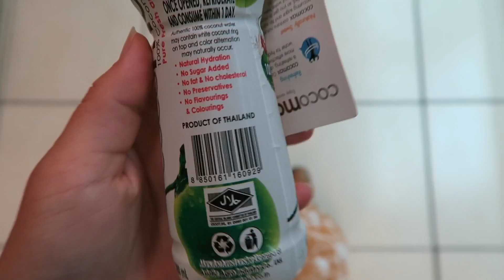READY FOR NATURE, WILDLIFE & SERENITY - Professional Wild Child Vlog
Staying in the Zululand Tree Lodge and visiting the Saint Lucia wetlands and the Hluluwe Game Reserve - damn, I was ready to get some nature, wildlife & serenity!

Music thanks to:
Cabu - 'Hey', 'Good Evening' and 'Same Old'

Hello my beautiful friends! My name is Zoë, which basically stands for LIFE. Exactly what I'm trying to do in life: LIVING IT! On this channel I share videos to optimize our mind and body & create a better world.

I honestly appreciate every one of you looking at my videos. Thank you for that! I find YouTube an amazing tool to connect and have interaction. Let's please try to stay positive and send out a good message. Bashing and negativity will not be appreciated.

I'm a 28-year-old content creator in the online business and I run my own Dutch online platform. I created my own job and this is the reason I can work anywhere in the world. This is a dream which has come true for me. I partly live in Amsterdam and partly all over the globe. On this channel I share my videos of my travels, my ideas & what inspires me. On YouTube I also publish some of the (press)trips that I make throughout the work that I do, and share talking videos with you about career, life, listening to your heart (and mind) and making your dreams become a reality. I hope you will enjoy it!

If you're curious about my Dutch website and articles, check out